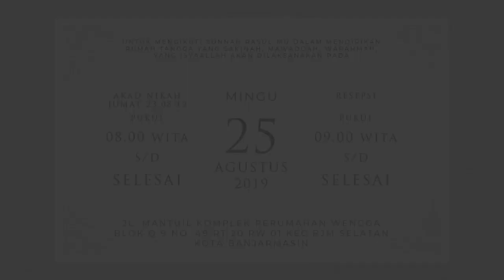Undangna Digital Pernikahan Elegan Flower - BMK Studio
Jasa desain undangan digital pernikahan dengan desain yang elegan

Modul video
- Durasi maksimal 1 menit
- Animasi transisi
- Lagu pilihan
- Foto mempelai
- Nama mempelai (panggilan & lengkap)
- Nama orang tua mempelai
- Tanggal Waktu dan Tempat (akad & resepsi)
- Peta lokasi (opsional)
- Bumper Out BMK Studio

Kelebihan undangan digital
- Undangan Digital Lebih Cepat
- Undangan Digital Lebih Hemat
- Undangan Digital Lebih Unik

Kelebihan layanan bmkstudio.id
- Harga terjangkau
- Desain kekinian
- Proses cepat